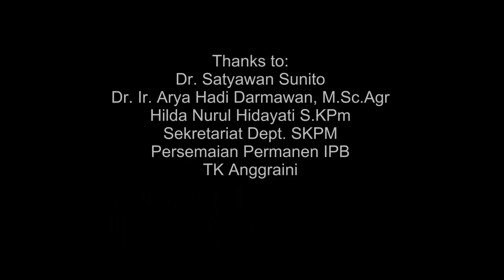ECO-SENI (Ecologist Sejak Dini) | GERAKOMAN 2015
Kegitan Aksi Ekologi Manusia dengan tema “Eco-Seni” merupakan kegiatan yang mengedukasi siswa-siswa TK bagaimana bersikap ramah tidak hanya dengan sesama teman dan orang-orang, melainkan juga ramah terhadap lingkungan. Kegiatan ini bertujuan menanamkan sikap ekologis sejak dini melalui program menanam bibit pohon, memilah sampah, dan juga dongeng (muppet show) yang menceritakan tentang pentingnya sikap ekologis yang harus dibangun sejak dini.